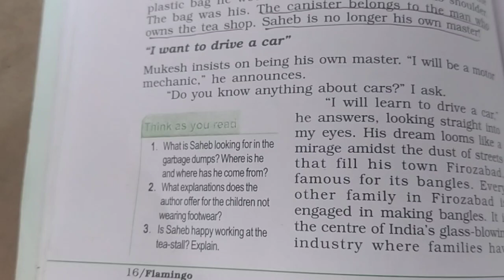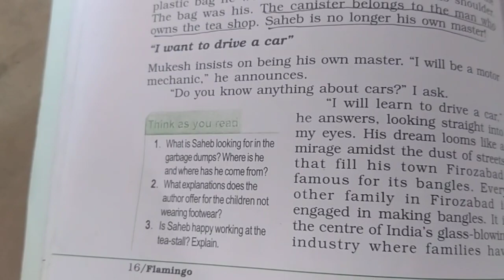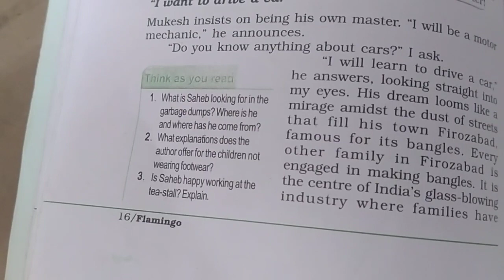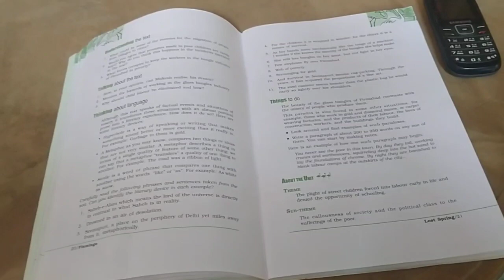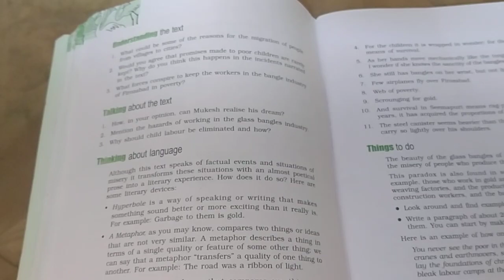English class 12 lecture 2"lost spring"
Line to line explaination